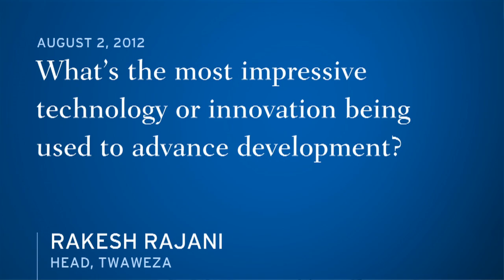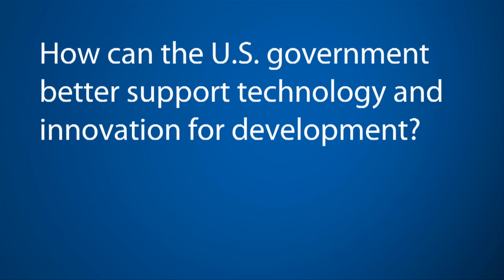Rakesh Rajani: Development from the Bottom Up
Rakesh Rajani: Although much support for innovation and technology is given to development agencies and industries, much of the new technologies come from developing countries themselves.